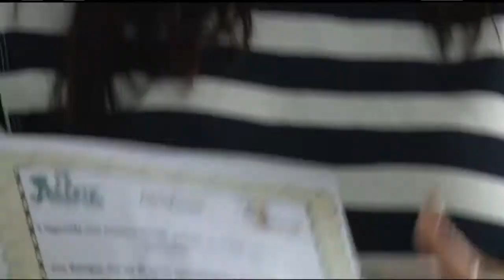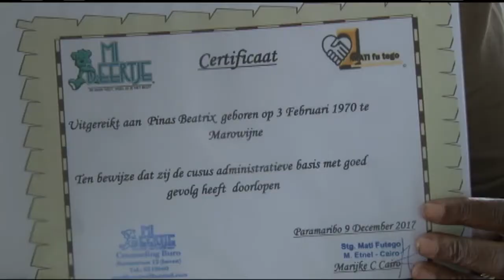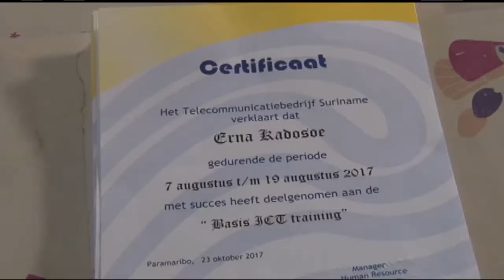09 12 2017 Stichting Mati Fu Tego sluit projekt af